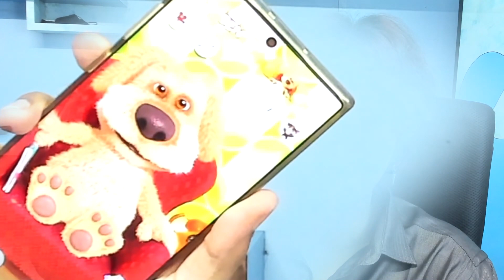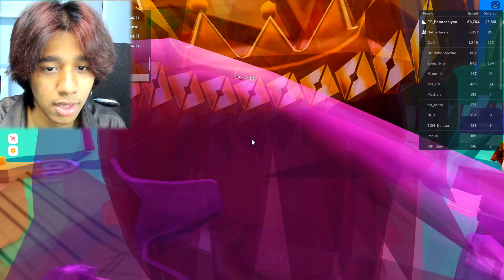Talking BEN Decides How Many ROBUX I DONATE IN PLS DONATE!